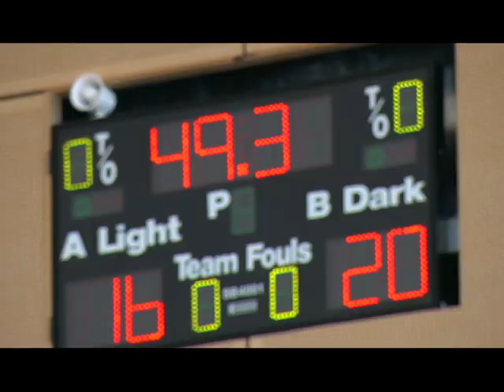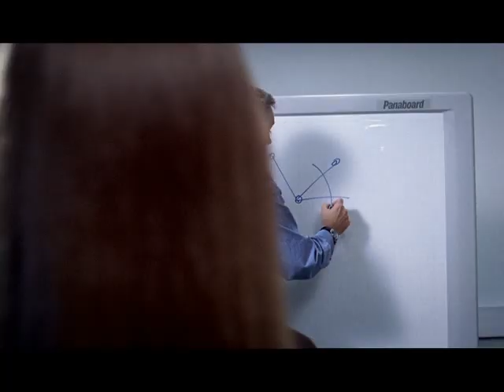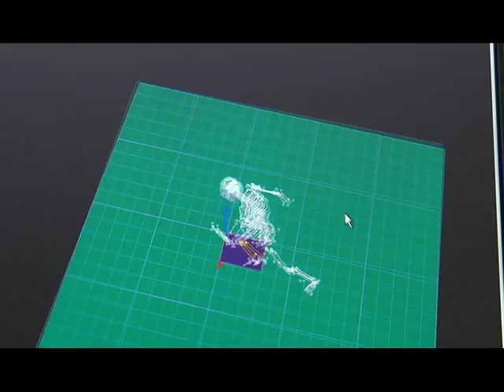University of the Sunshine Coast corporate video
University of the Sunshine Coast's corporate video for future students. Watch it to find out about what it is like to study at USC.

© University of the Sunshine Coast